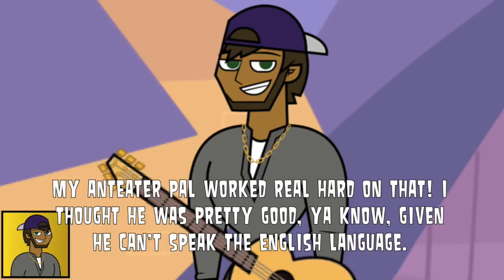TDNG || Back in Action - Episode 15: "You've Got a Fiend in Me"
Here it is! The second season in the series, Total Drama Next Generation: Back in Action!

Here are the links to everyone who’s helped!